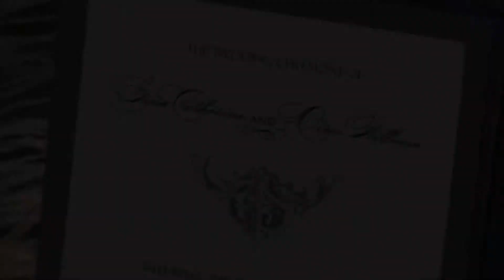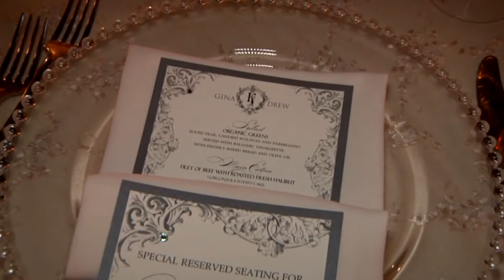Principal Pictures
Wedding video shot in CA,  with 2 Sony HXR-NX5U NXCAM's.  For support we used 2  Manfrotto 190CXPRO4 tripods.